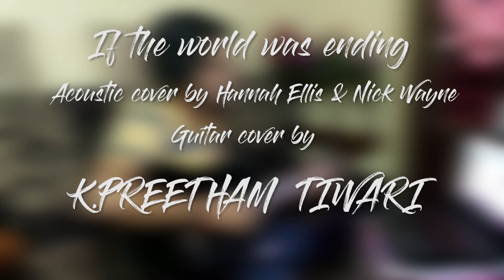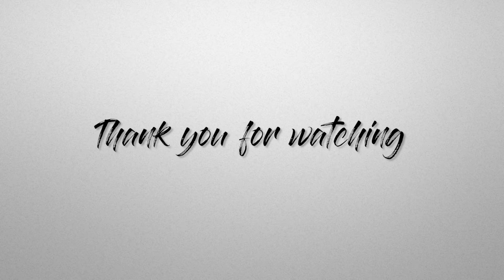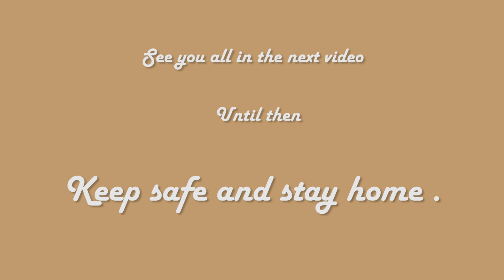If the world was ending - Guitar cover by K.Preetham Tiwari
This is the guitar cover of the acoustic cover of IF THE WORLD WAS ENDING by Hannah Ellis & Nick Wayne .

Chords used in this cover are

Tone: [Am]
Capo: 1

[Intro]
[F]       [G]

[Verse1]
I was [C]distracted and in traffic
I didn't [Am]feel it when the earthquake happened
But it really got me [F]thinkin', were you out drinkin'?
Were you in the [G]living room, chillin' watchin' television?
It's been [C]a year now, think I've figured out how
How to let you [Am]go and let communication die out

[Pre-chorus]
[F]I know, [G]you know, [Am]we know [G]you weren't [F]down for forever and it's fine
[F]I know, [G]you know, [Am]we know [G]we weren't [F]meant for each other and it's fine

[Chorus]
But if the world was ending you'd come [F]over, right?
You'd come over and you'd [G]stay the night
Would you love me for the [C]hell of it?
All our fears would be [Am]irrelevant
If the world was ending you'd come [F]over right?
The sky'd be falling and I'd [G]hold you tight

And there wouldn't be a [C]reason why
We would even have to [Am]say goodbye
If the world was ending you'd come [F]over, right? [G]Right?
If the world was ending you'd come [C]over, right? [Am]Right?

[Verse2]
I tried to [C]imagine your reaction
It didn't [Am]scare me when the earthquake happened
But it really got me [F]thinkin', that night we went drinkin'
Stumbled in the [G]house and didn't make it past the kitchen
Ah, it's been a [C]year now, think I've figured out how
How to think about you [Am]without it rippin' my heart out

[Chorus]
The sky'd be falling while I'd [G]hold you tight
No, there wouldn't be a [C]reason why

You'd come over, [G]right? You'd come
over, you'd come over, you'd come over, [C]right? [Am]

[Chorus]
If the world was ending you'd [F]come over, right?
If the world was [F]ending you'd come [G]over, right?
You'd come over, you'd come over, you'd come over, [C]right? [Am]

[Outro]
Hmm, yeah if the world was ending you'd come over, right?